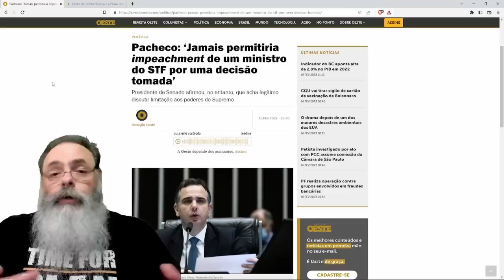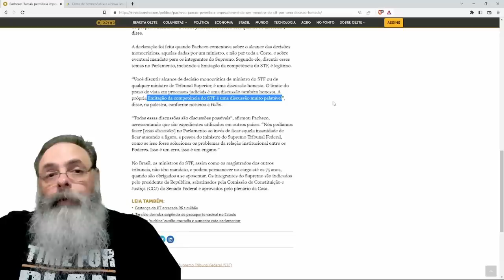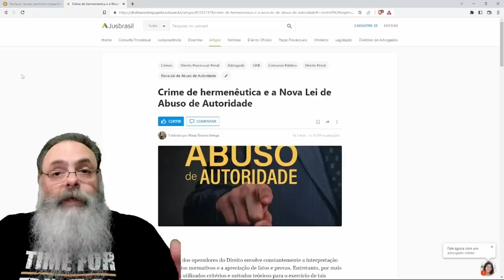PACHECO diz que NÃO PAUTARÁ IMPEACHMENT de MINISTRO do STF por SENTENÇA PROFERIDA, por PIOR que SEJA